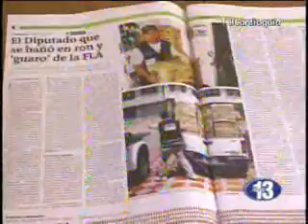Acusan a diputado de hacer campaña política con degustaciones de la FLA